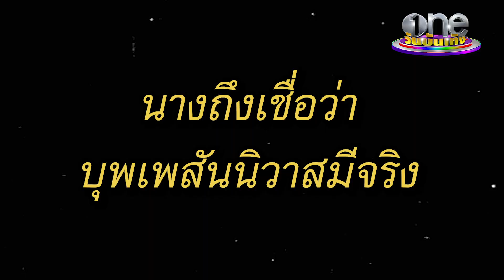"กระติ๊บ" ไม่รอผู้ชายจีบ รัก 10 ปีถูกใจใช่เลย | ประเด็นร้อน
กระติ๊บชวัลกร สาวแซ่บแห่งยุคจู่โจมจีบผู้ชายก่อน จนก่อตัวเป็นความรัก คบมานานกว่า 10 ปี